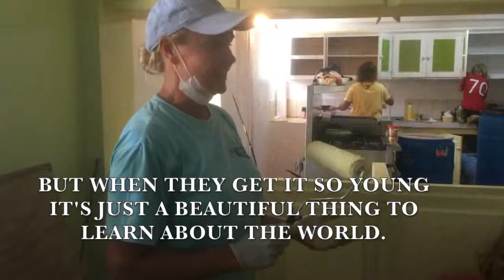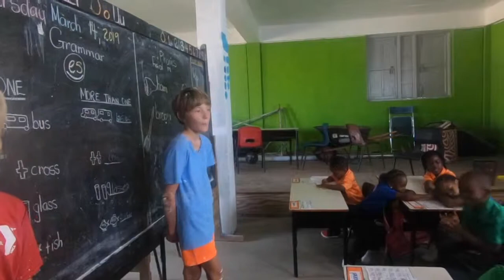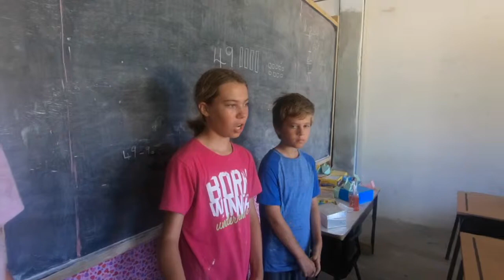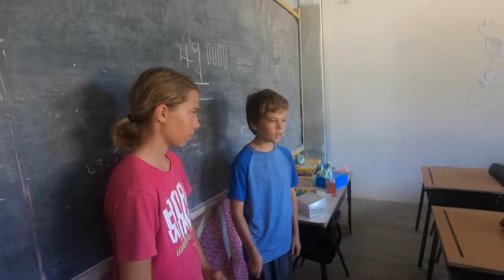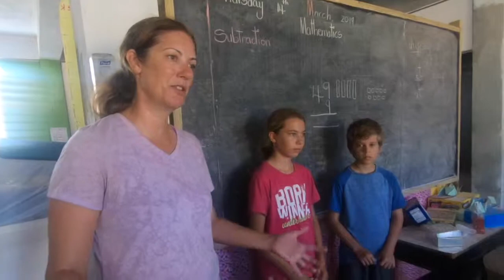The Joys Of Being A Salty Pup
This is the last in the video trilogy about the volunteer efforts of a group of Salty Dawgs and their "pups" in Dominica during the week of March 10-17, 2019. This is my favorite of the three. Working with these remarkable children who sail, was, for me, both a privilege and a blessing. I am quite confident that in their future capable hands, this old world will be just fine! If you have not yet seen the first two videos, I invite you to do so. They are all posted on my Facebook page, Sheron Dixon Wahl A word about the background noise in the classroom. Because of Hurricane Maria, the children have no school building. Instead they are housed in semi-permanent quarters where as many as 6 classrooms are in one very large open area separated only by chalkboard partitions. The children in the classroom where the Salty Pups were speaking were respectfully quiet. The noise was coming from activities in the other classrooms.